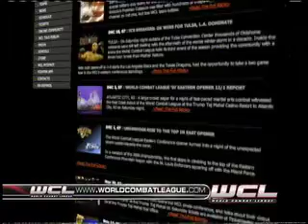Turf Wars Ep. 1 (4 of 4)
WCL Turf Wars Ep 1. Part D